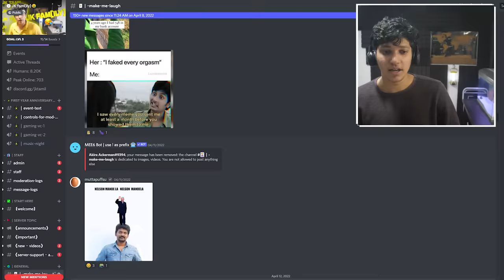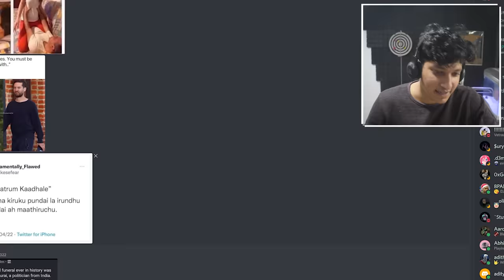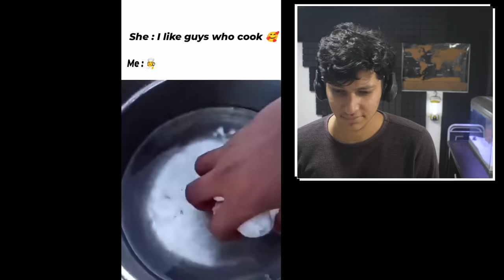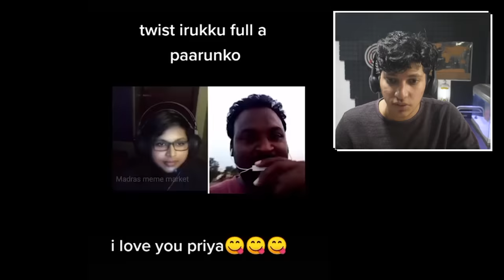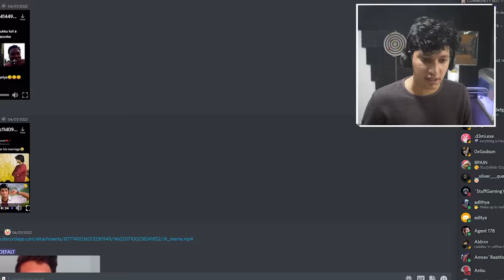If I Laugh, The Video Ends...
cAn WE rEaCh 50k LiKes!? JK fAmILy sTroNG! 😎

18+ words irukalam fraanss...